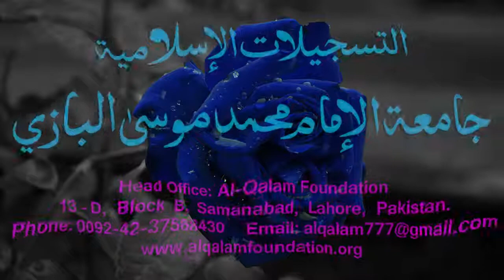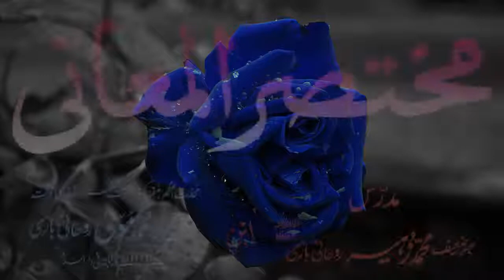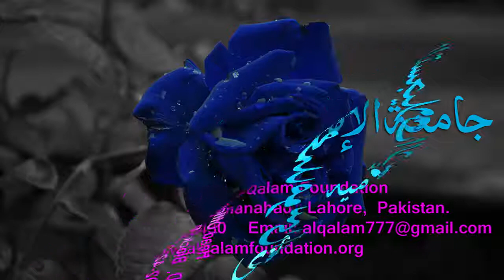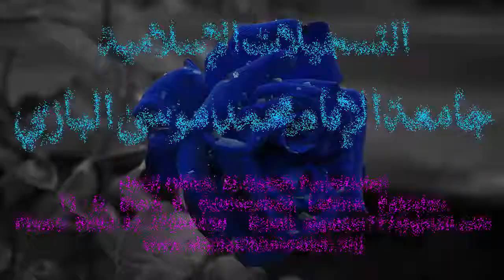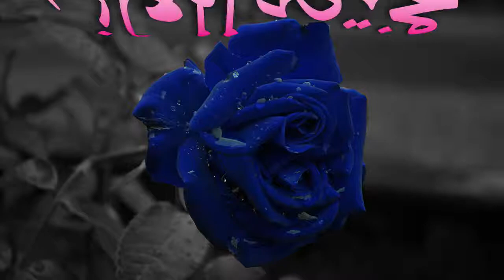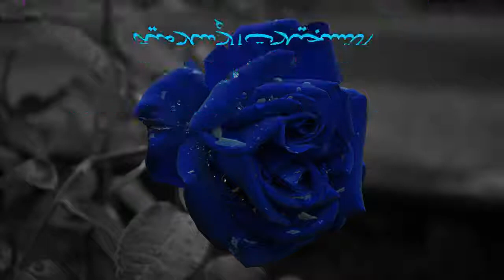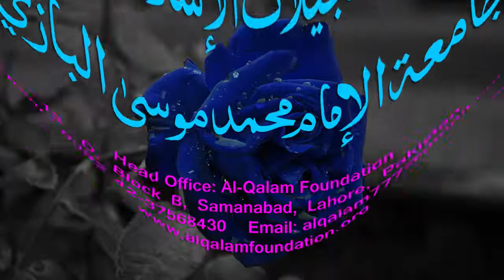Mukhtasar-ul-Ma'aani Dars - 45 - Page - 076 - Maulana Muhammad Zuhair Albazi - 05/03/2006